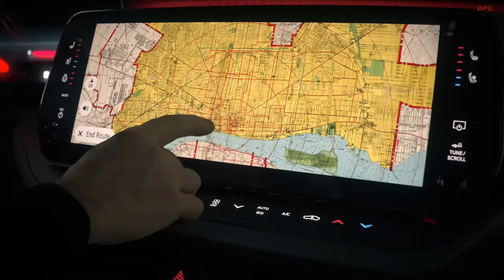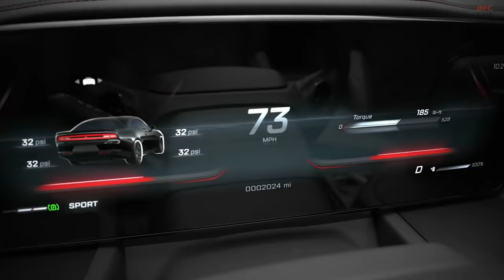NEW Dodge Charger Daytona EV and Gasoline Highlights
The Dodge Charger Daytona EV and its gasoline counterpart have sparked interest with their recent reveal, offering a mix of traditional muscle and innovative electric technology. The Charger Daytona models come with a significant update, introducing both electric and gasoline versions to cater to a broad audience.

The electric version of the Dodge Charger Daytona boasts all-wheel drive, thanks to electric motors placed at both front and rear axles. The R/T model is expected to deliver up to 496 horsepower and 404 pound-feet of torque, while the Scat Pack model promises up to 670 horsepower and 627 pound-feet of torque. These models also feature a "Power Shot" function that provides a 40-horsepower boost for 15 seconds, enhancing their performance. The estimated battery range for the R/T is around 317 miles, with the Scat Pack offering around 260 miles. The EV models promise quicker acceleration compared to their gas-powered predecessors, with the R/T hitting 60 mph in 4.7 seconds and the Scat Pack in just 3.3 seconds.

On the design front, the new Charger Daytona EV showcases a sleeker look with a stretched wheelbase and increased dimensions for improved practicality and storage. The absence of a traditional engine allows for additional front storage space. The vehicle retains the iconic Charger design elements while incorporating modern features like the illuminated Fratzog logo and a redesigned front end for better aerodynamics.

The interior design has been updated as well, with digital enhancements including a larger instrument cluster screen and a central infotainment display. The car introduces new ambient lighting named "Attitude Adjustment" and replaces the traditional gear selector with a new pistol-grip selector.

On the gasoline front, contrary to earlier announcements about moving away from internal combustion engines, Dodge has confirmed the next-gen Charger will also have a gas version. This version will be powered by Stellantis' 3.0-liter "Hurricane" twin-turbo inline-six engine, available in both RWD and AWD configurations. This engine choice is part of Dodge's effort to maintain the muscle car legacy while adapting to the evolving automotive landscape.

Both the electric and gasoline versions of the Dodge Charger Daytona represent Dodge's commitment to preserving the muscle car heritage while embracing new technologies to meet the demands of modern drivers. The introduction of electric models alongside traditional gasoline engines indicates a strategic move to cater to both enthusiasts of classic muscle performance and those seeking the latest in automotive innovation.